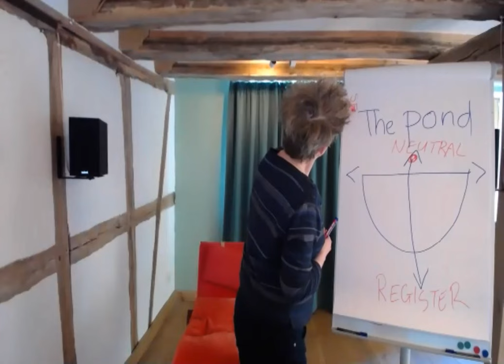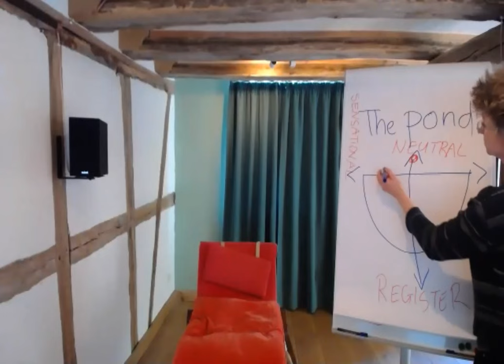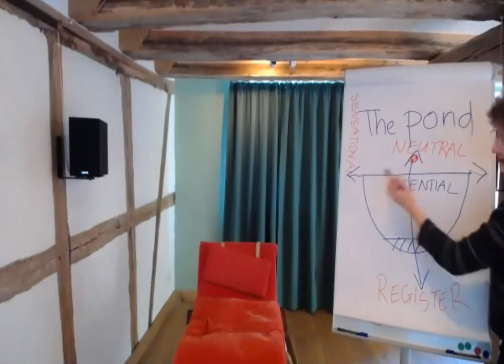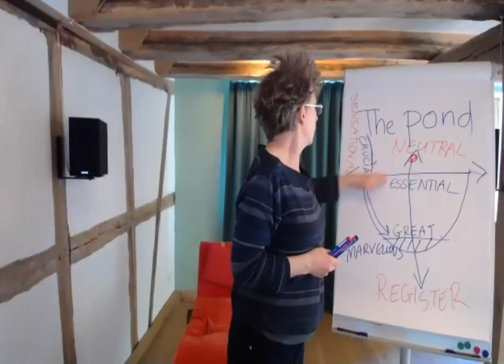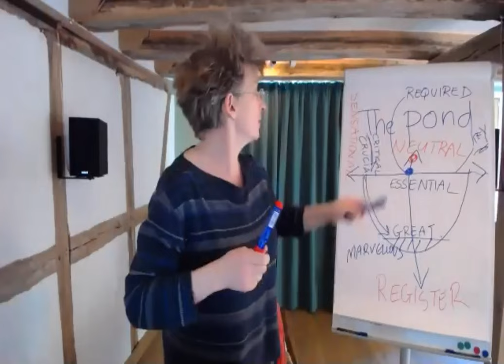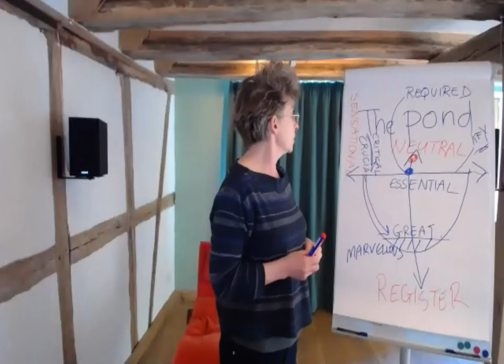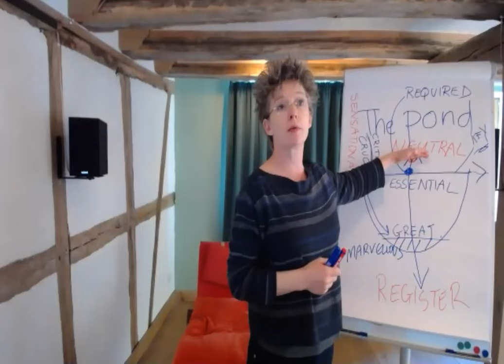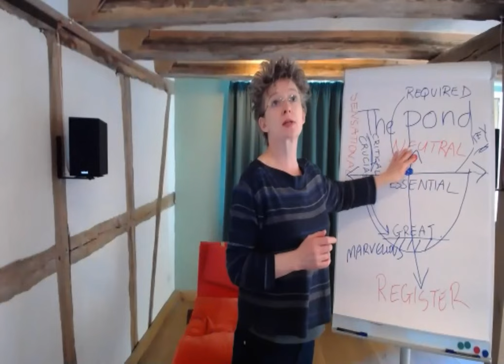Leonie Ringrose explains The Pond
This is a short clip from an online lecture given by Prof. Leonie Ringrose in the series "Scientific English" given at Humboldt University Berlin for undergradates in 2021. It illustrates the use of a visual image to explain linguistic concepts. I use the "pond" metaphor and a good old fashioned flip chart.